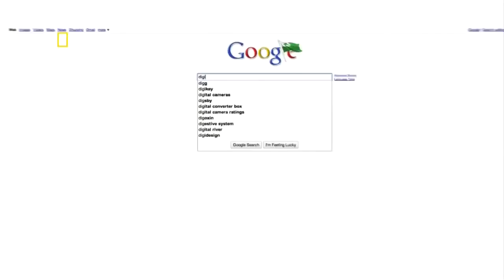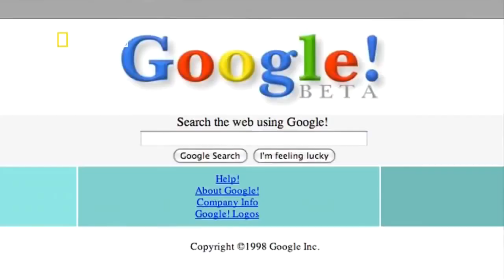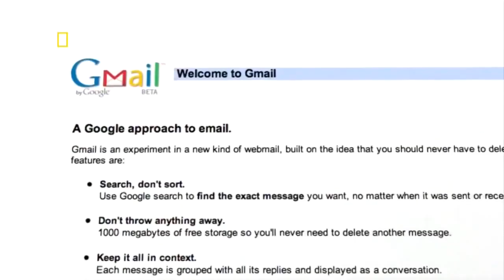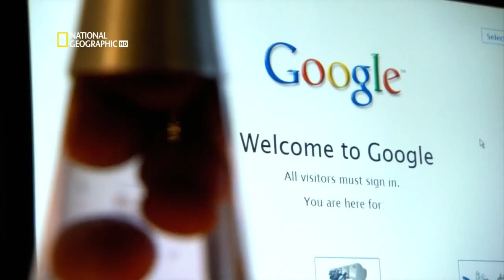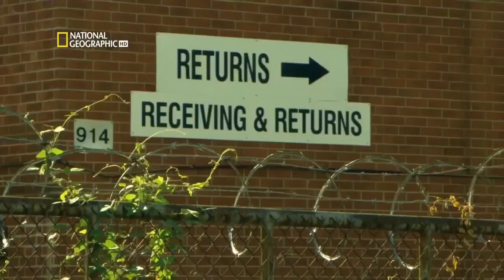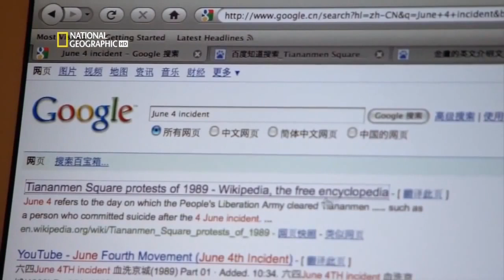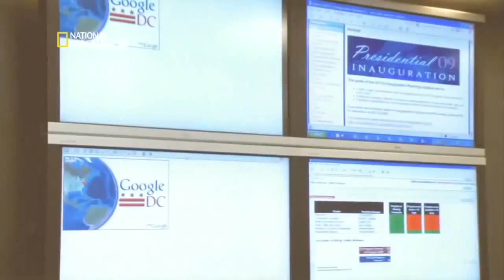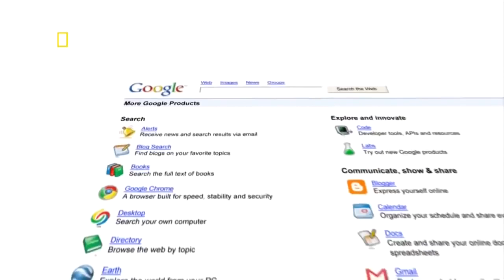Best Documentary of All Time Google Nat Geo HD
Top 100 Documentary Movies - Rotten ...
The 25 “Greatest” Documentaries of All Time | Documentary News | POV Blog ...
The 100 Best Documentaries of All Time :: Movies :: Lists :: documentaries ...
Best Documentary of All Time Google National Geographic ...
YouTube Best Documentary of All Time Google National Geographic ...
The 5 Best Political Documentaries Of All-Time | Decider | Where To Stream ...
IMDb: Most Popular Documentaries Released 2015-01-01 to 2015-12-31 ...
Chess Documentaries - Chess Forums - ...
50 Best Documentaries Of All Time That Will Change Your Life | Documentary ...
Best Documentaries - Common Sense ...
The Google Web Documentary 'Beyond the Map' Lets You Explore Rio's ...
The top 50 BBC Two shows of all time - ...
BBC World Service - The Documentary - ...
265 Free Documentaries Online | Open ...
Business Ethics: Managing Corporate Citizenship and Sustainability ...
Google and the world brain - Polar Star Films - The most ambitious project ever ...
9 Chilling True Crime Documentaries - ...
Google and J.J. Abrams team up on “Moon Shot,” a documentary series ...
Oscar nominations 2017: Complete list of nominees; 'La La Land's' 14 ties ...
Google will take you on a 360-degree tour of the Kenai Fjords, Bryce Canyon ...
'OJ: Made in America': A Documentary Movie or a Mini ... - The New York Times
10 Hilarious Documentaries You Need to ...
Ten Must See Photography Documentaries and Their Trailers ...
The best Google Cardboard VR apps | ...
Инструмент
YouTube Video Editor
Исходные видео
Показать оригинал и видео, созданные на его основе
Best Documentary of All Time Google Nat Geo HD доступно на условиях лицензии Creative Commons «Attribution» («Атрибуция») 4.0 Всемирная.